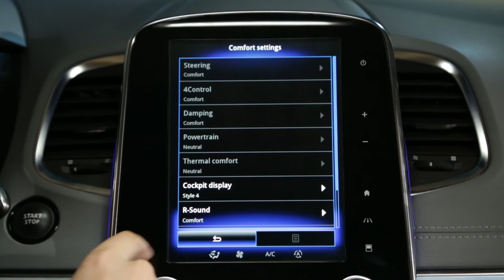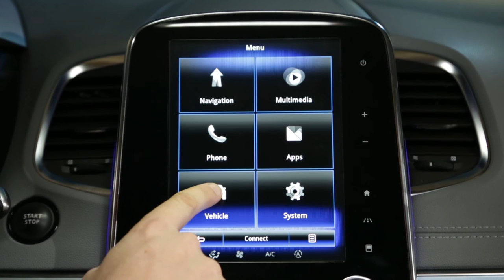Opis funkcije Multi-Sense